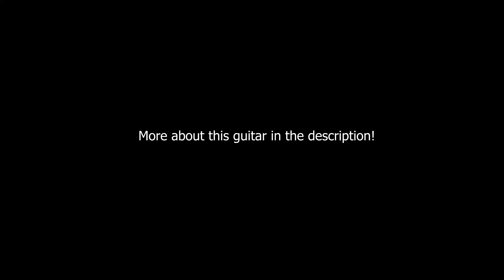This is how Modern Metal sounds on a beginner's guitar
My tuning: A D G C F A D (1 step down standard)